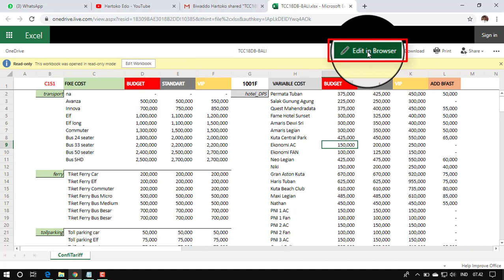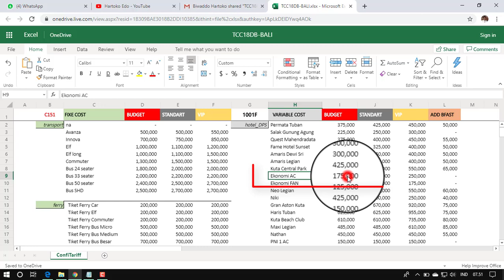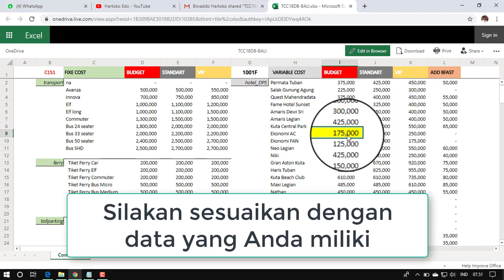Cara Update Database Tour Quotation TCC18 Secara Online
User guide TCC18 Cara Update Database Tour Quotation TCC18 Secara Online